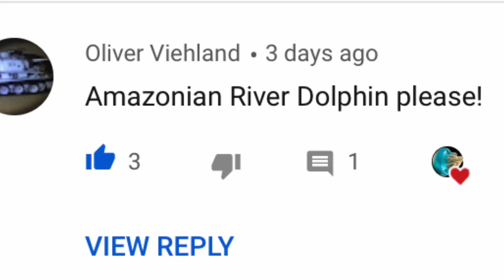AMAZON RIVER DOLPHIN FACTS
Amazon river dolphins are very strange mammals, especially since they can be found swimming in the amazon river. These dolphins tend to usually be grey or pink in color but studies show that their color may slightly differ between individuals.